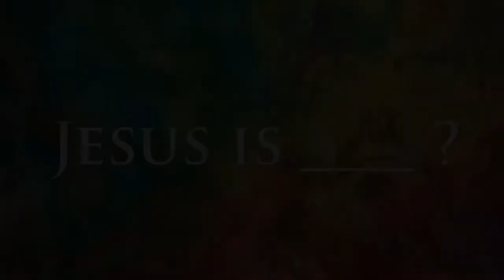Drink - John 7:37-39 (September 18th, 2016)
Jesus is ______________?

“Drink”

John 7:37-39

1. God made us to thirst so we would seek Him.

•  Everyone thirsts for God, but most don’t realize it.

•  All temptation is to satisfy our thirst somewhere else but God.

2. Jesus invites us to let Him satisfy our thirst.

•  Come to Jesus.  Believe in Jesus.  Drink deeply of Jesus.

3.  The Holy Spirit is life-giving water for our parched, dry soul.

•  The Spirit pours into us the love of God.

•  The Spirit pours into us to overflow to others.

Drink deeply so you can love well.